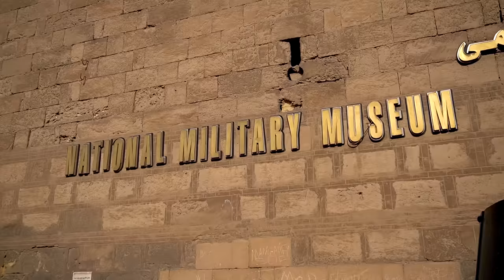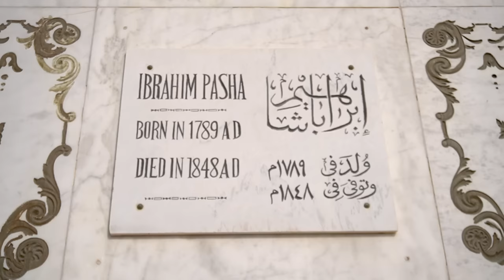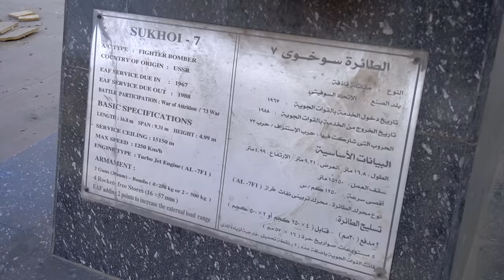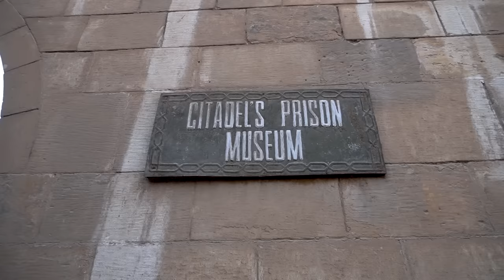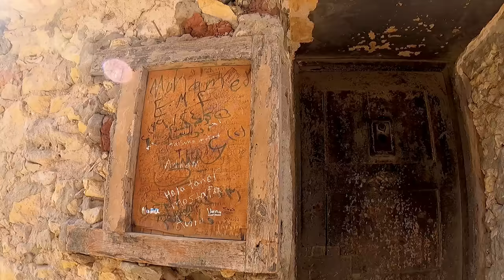🇪🇬 INILAH BENTENG SALAHUDIN AL-AYUBI SANG PENAKLUK JERUSSALEM ‼️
Jelajah Benteng Salahudin Al-Ayyubi di Kairo Mesir, Sang Penakluk Kerajaan Jerussalem.